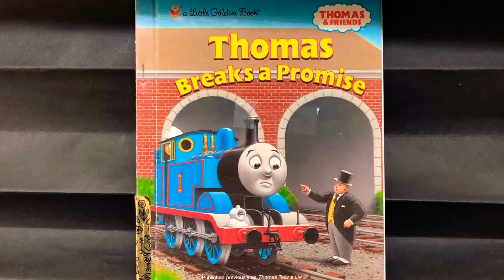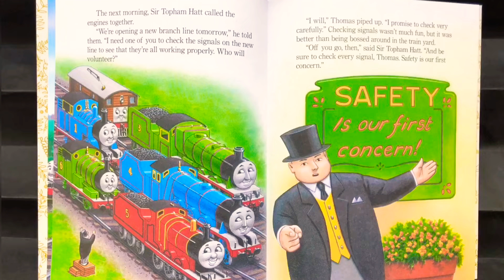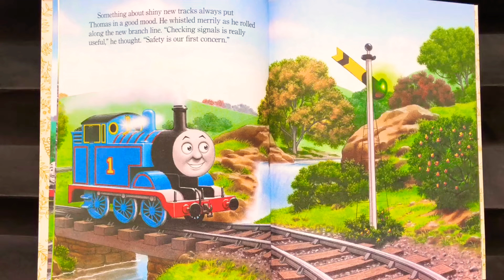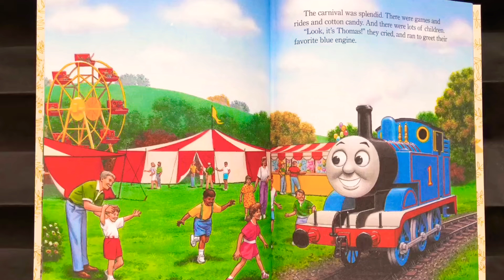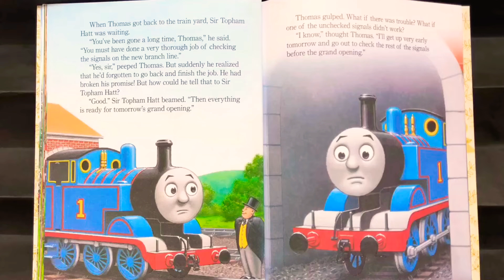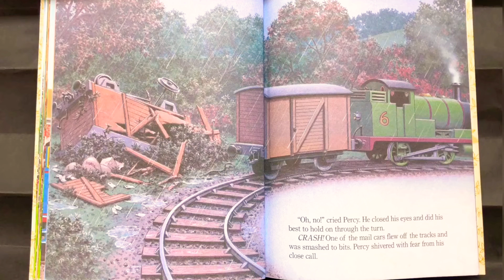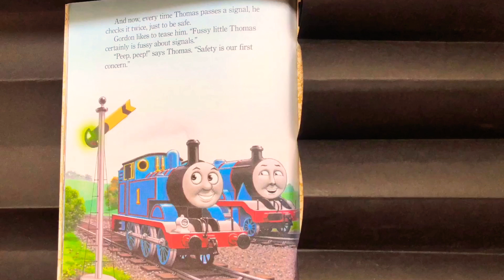THOMAS BREAKS A PROMISE |A Little Golden Book | Best English Stories for Children | RiDZiWiDKiDZi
Hey there!!

This is a ReadAloud story “ ThomasBreaksAPromise”

     This story is about the very famous Blue engine named Thomas and how he breaks his promise feeling guilty for the same.

In this book kids learn about the concept of promise, trust, honesty, guilt and making up for the mistakes through a wonderful description of Thomas and his love towards work!!

**Which story you want RiDZiWiDKiDZi to read for children next?
Kindly mention in the comments below..**

Also to listen to more stories in English, Hindi and Marathi, don’t forget to